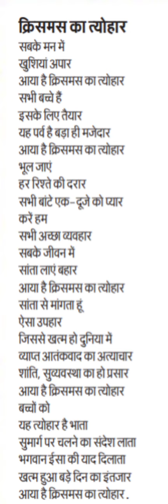christmas poem /खुशियां अपार आया है क्रिसमस का त्योहार सभी बच्चे हैं इसके लिए तैयार / क्रिसमस poem